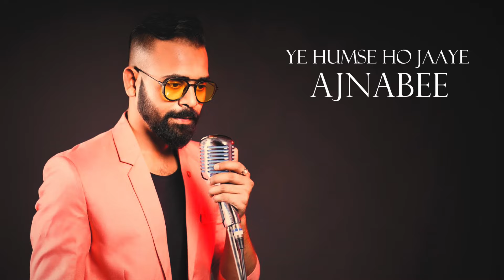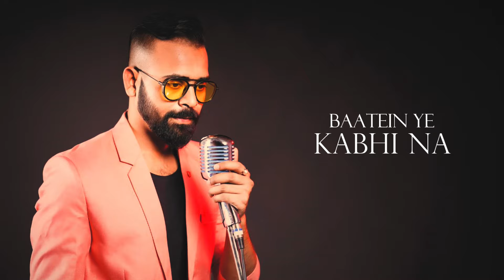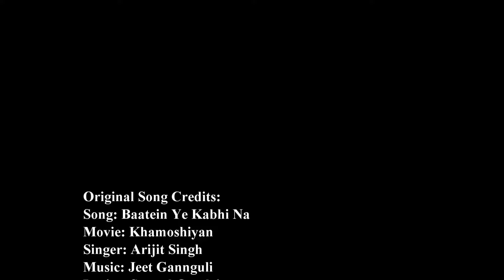Baatein Ye Kabhi Na (Cover) | Saheb Dam | Arijit Singh | Hindi Love Songs | New Hindi Songs 2024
Baatein Ye Kabhi Na (Cover) | Saheb Dam | Arijit Singh | Hindi Love Songs | New Hindi Songs 2024 | @SahebDamOfficial
Embracing the hauntingly beautiful melody of "Baatein Ye Kabhi Na," a masterpiece brought to life by the unparalleled Arijit Singh, composed by the gifted Jeet Gannguli, and eloquently penned by Sayeed Quadri, I am thrilled to share my rendition of this soulful song with you.
This cover is a tribute to the original creators' genius, a humble attempt to capture the essence of a song that speaks directly to the heart. "Baatein Ye Kabhi Na" is more than just a melody; it's a poetic journey through the depths of love, longing, and the unspoken bonds that connect souls. The lyrics, a tapestry of profound emotions, remind us of love's fragile yet enduring nature, urging us never to let go of the ones who hold a special place in our hearts.
As you listen to this cover, may you be transported to a world where love reigns supreme, where every note echoes the beauty of connection, and every lyric paints a picture of unwavering commitment. This is not just a song; it's a message to the heart, a reminder of the power of love to transcend the ordinary and touch the sublime.
To all the dreamers, lovers, and souls intertwined by destiny's hand, this rendition of "Baatein Ye Kabhi Na" is dedicated to you. May it remind you of the beauty of love's eternal promise and inspire you to hold onto the moments that truly matter.
Thank you for being a part of this musical journey. I would like to request you please don't miss out on future musical gems! Your support and appreciation mean everything to me. I can't wait to share more musical journeys with you. Music has the power to connect us all, let's dive into the magic of "Baatein Ye Kabhi Na" together and create a musical moment that lingers in the soul.
🎼 Original Song Credits:
Song: Baatein Ye Kabhi Na
Movie: Khamoshiyan
Singer: Arijit Singh
Lyrics: Sayeed Quadri
Music Label: Sony Music Entertainment India Pvt. Ltd.

🎼 Cover Song Credits:
Song: Baatein Ye Kabhi Na (Cover)
Singer: Saheb Dam
Rearrangements: Arghya Babi Dutta
Sound Engineer: Tarun Das,
Recorded, Mixed & Mastered: @StudioViolina

Arijit Singh Romantic Songs
New Hindi Love Songs
best hindi songs
best hindi songs of all time
best hindi songs 2024
new hindi cover songs
latest hindi cover songs 2024
best hindi cover songs
popular hindi songs
popular cover songs
hindi popular cover songs 2024
most popular hindi songs
top hindi songs
top hindi songs of all time
top hindi songs 2024
viral songs 2024
viral song hindi
viral songs latest trending
trending songs

🎼Anti–Piracy:
This is made just for Entertainment & non-commercial purposes. All Rights to Music Label Co. & No copyright infringements intended. My Moto is just exposing my talent and I believe that all music labels help me with that.